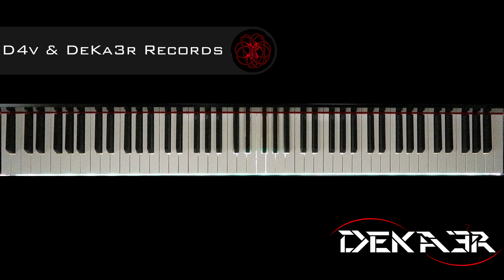🔴 IRL 🎹 EJERCICIOS para PIANO - FA sostenido Mayor - ESCALAS DOBLES en TERCERAS - 1900